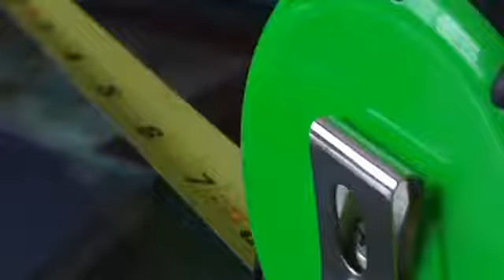HOW TO BE TALLER